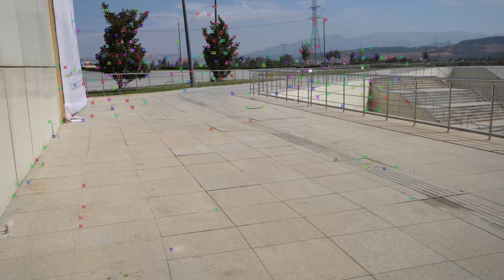tracking. blender blender3d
tracking.